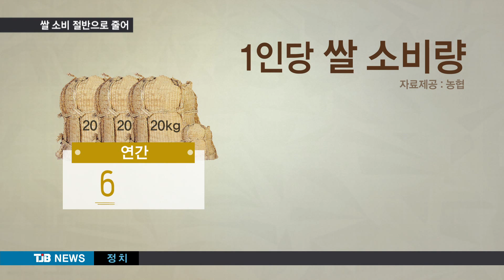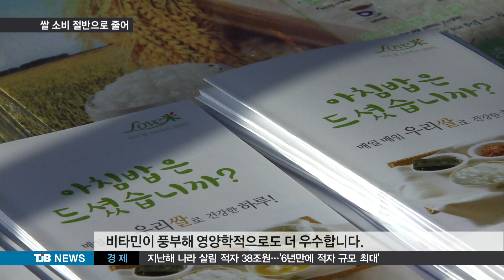[TJB 뉴스](R)쌀소비 급감... 아침밥 먹읍시다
【 앵커멘트 】

우리국민이
하루에 먹는 밥은 두 공기,
값으로 따지면
자판기 커피 한잔 가격도
채 안됩니다.

패스트 푸드에 밀려
쌀 소비가 안되다 보니
이런 상황까지
벌어진 건데,

쌀 소비도 늘리고
건강도 챙기는 묘안,
결국 아침밥을
먹는 거라고 합니다.

이인범 기잡니다.

【 기자 】

 농협 조합장들이 정부 세종청사 앞에서
백설기 나눠주기 행사를 펼치고 있습니다.

 아침을 건너 뛰는게 일상화된 공무원들에게
아침 밥 먹기 운동을 호소하고 나선 겁니다.

▶ 인터뷰 : 유찬형 / 농협 충남지역본부장
- "아침 밥 먹기 운동 등 우리쌀 소비를 촉진시켜서 농업인들에게 희망의 메시지를 전달하고자 이 행사를 기획했습니다."

 「지난해 우리나라 국민 1인당 연간 쌀소비량은 62.9kg, 하루 172.4g 입니다.

 하루 2공기도 안먹는 셈입니다.

 연간 136.4kg을 소비하던 1970년과 비교하면
무려 배 이상 급감한 겁니다.

 그 공백을 밀을 재료로 한
패스트 푸드 식품이 점령했습니다.

 「그러다 보니 쌀 밥 한 공기 값이 200원으로
떨어져 한 잔에 400원인 자판기 커피 보다도 못한 신세가 됐습니다.

 전문의들은 밀 소비가 늘어나면서 나타나는
소화장애 등 글루텐의 위험성을 경고하며
쌀의 중요성을 재평가해야 한다고 지적합니다.

▶ 인터뷰 : 정진규 / 'TJB 닥터리포트' 전문의
- "식품 알러지의 주요 성분중 하나인 글루텐이 들어있지 않고 쌀눈이 많이 들어있을 수록 식이섬유라든지 비타민이 풍부해 영양학적으로도 더 우수합니다."

 농협은 아침 밥 먹기운동과 별도로
쌀 가공식품 개발과 수출 확대등 쌀 소비를 늘리는 대책을 지속적으로 추진할 방침이라고 밝혔습니다.

 TJB 이인범입니다.